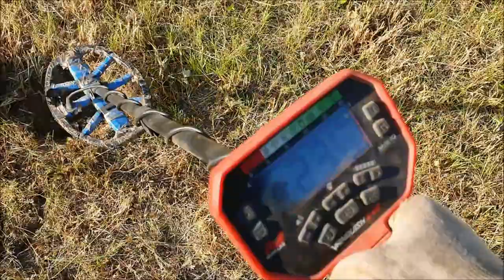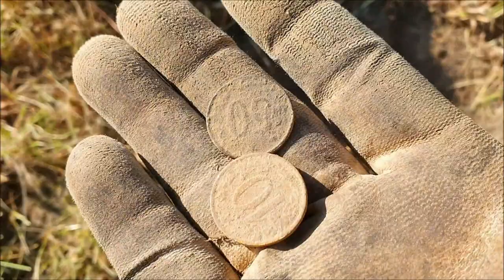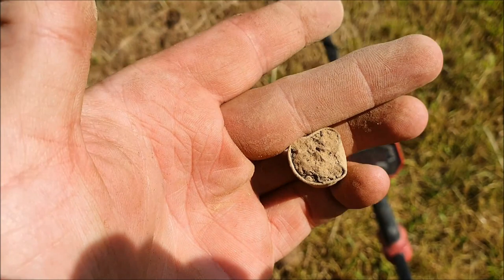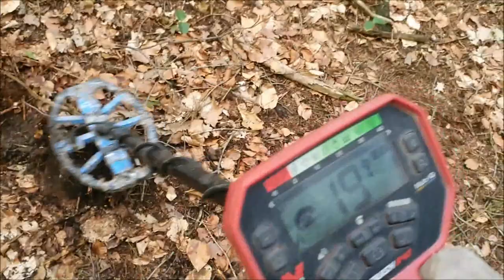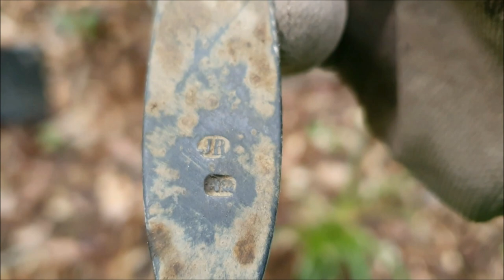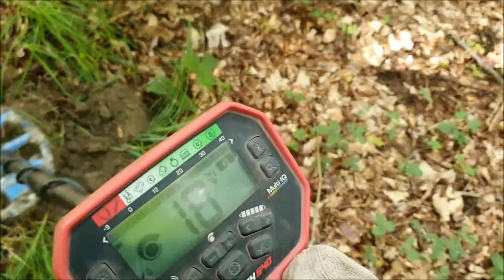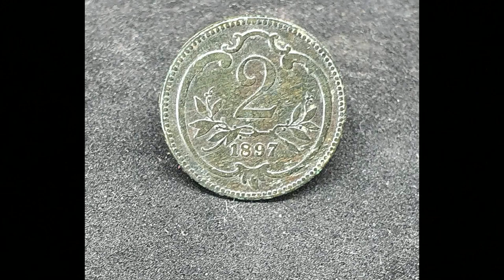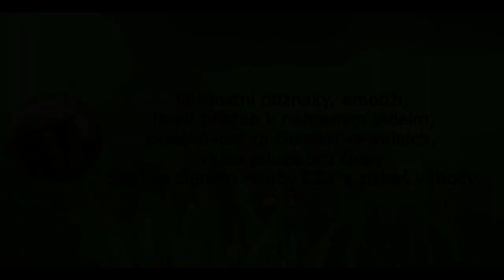Detektoring#25 - 👨‍🦯louka a les, rychlá hledačka 👨‍🦯